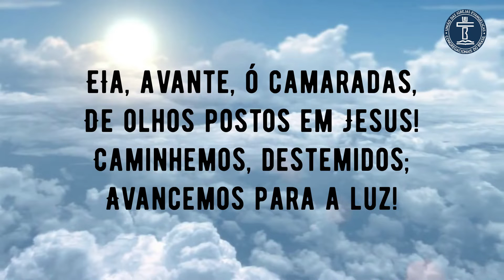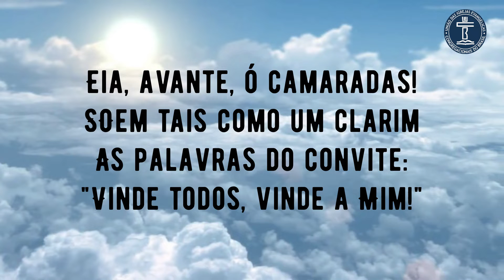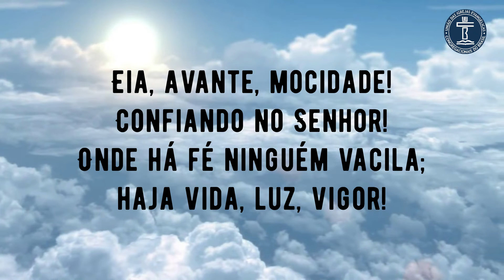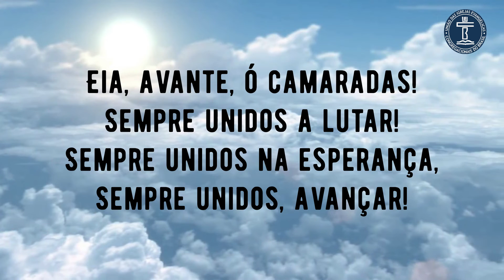SH 649 - MOCIDADE (SALMOS E HINOS)